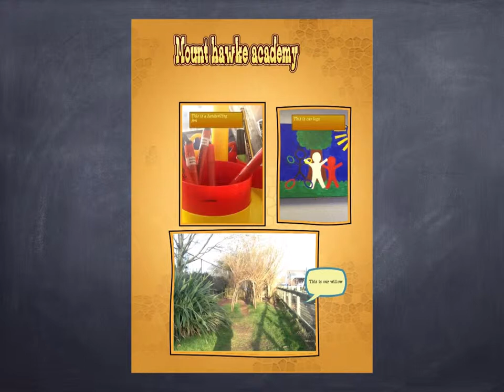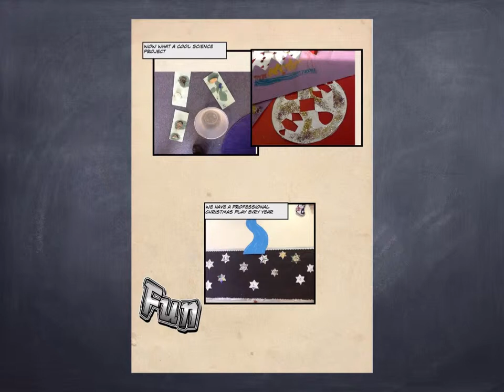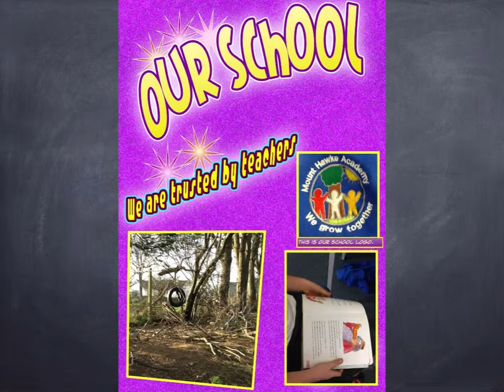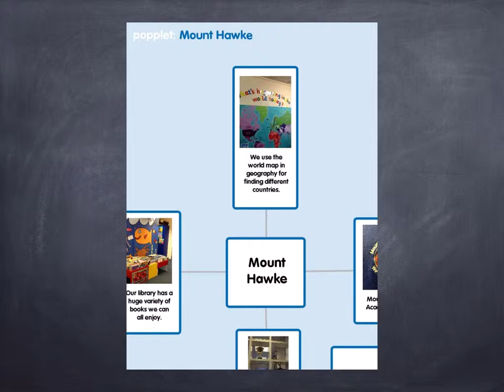This is our school !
A pupil's eye-view of Mount Hawke Academy